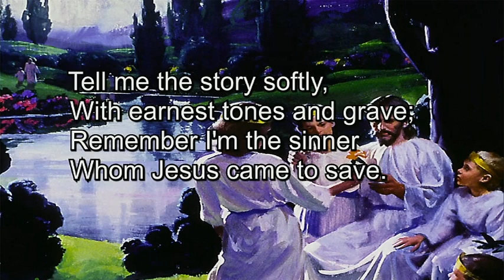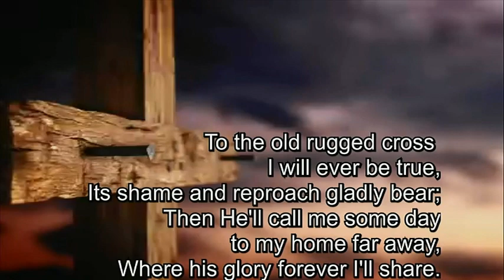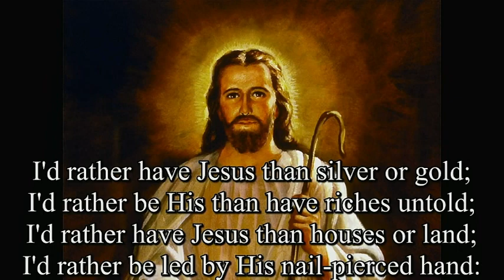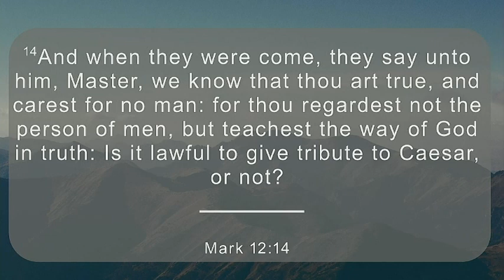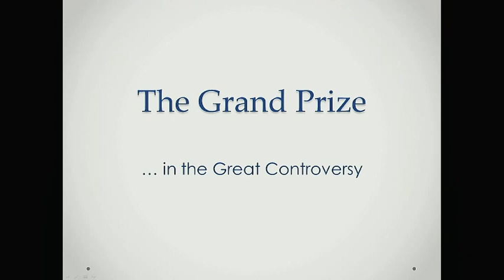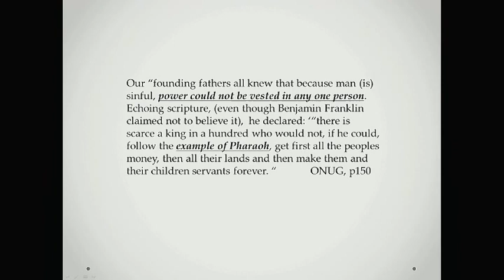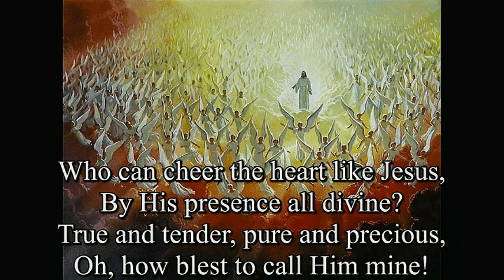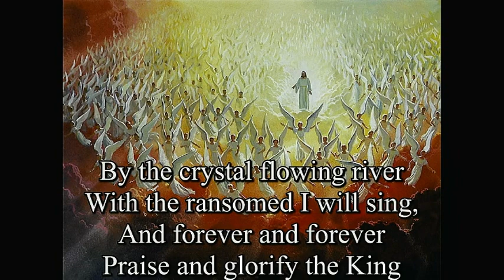The Grand Prize with Dan Herzberg 05-20-23